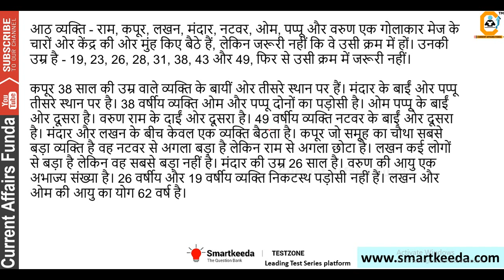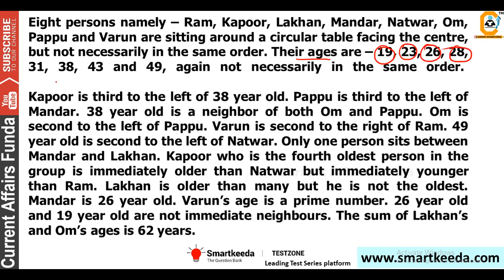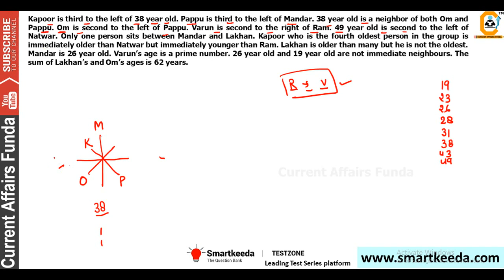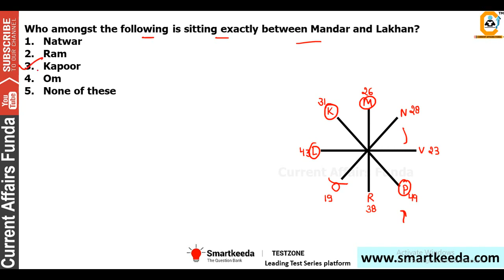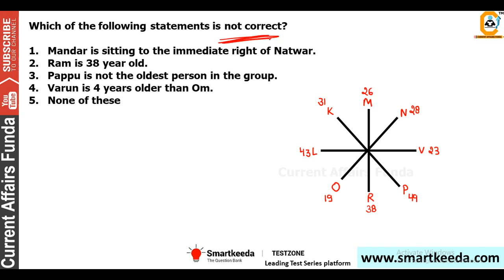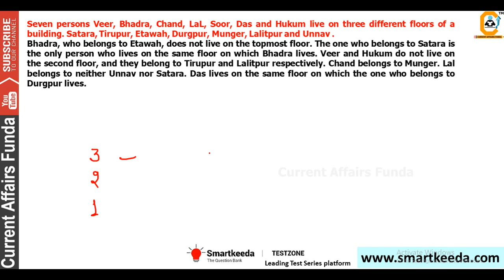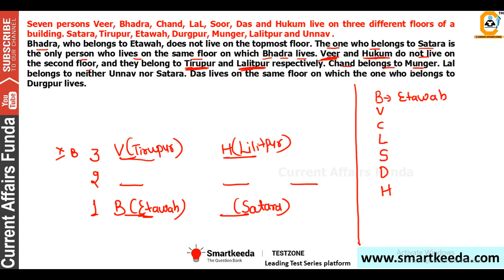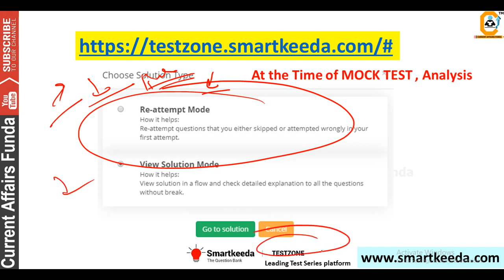Floor Puzzle , Circular Sitting Arrangement for RRB PO CLERK PuzzleMaster by Testzone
About us :
Our Work :
1.Quantitative Aptitude
2.Logical Reasoning
3.Current Affairs Weekly Wise
4.Computer Aptitude
5.English Language